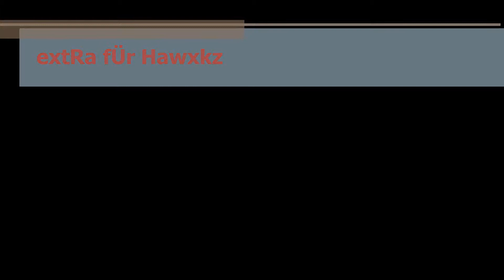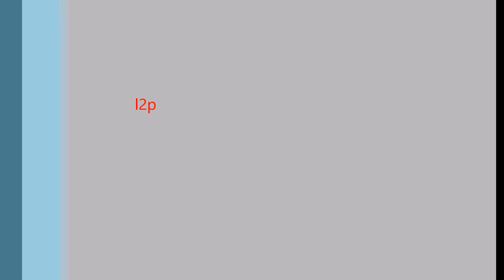extra für hawxkz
bin gespannt was du so alles für hacks findest. :)